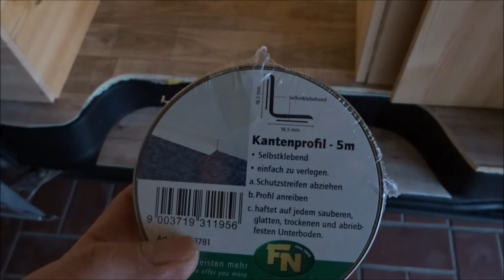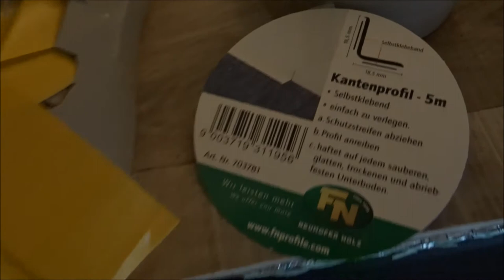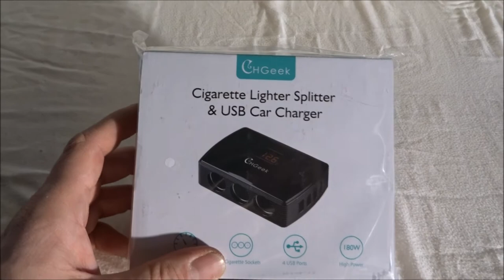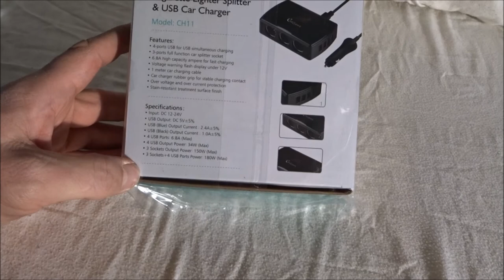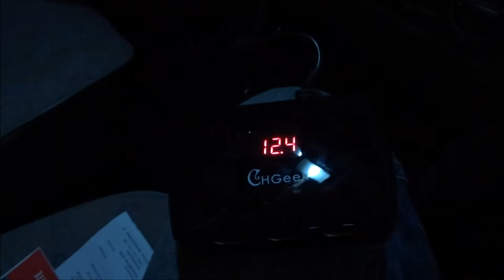Umbau VW T4 zum Camper Teil 11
Es ist fast geschafft!!!